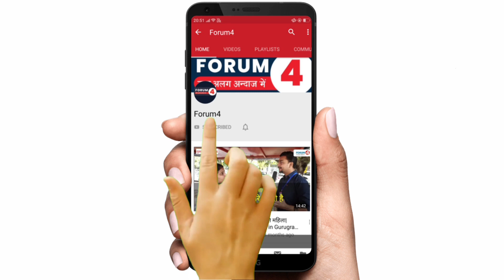मोदी जी के भाषण से पूरा देश शर्मशार हो गया? सुनिये || PM Modi Speech || Pawan khera | amrit mahotsav